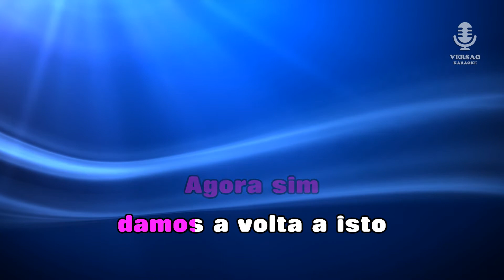♫ Demo - Karaoke - MOVIMENTO PERPÉTUO ASSOCIATIVO - Deolinda